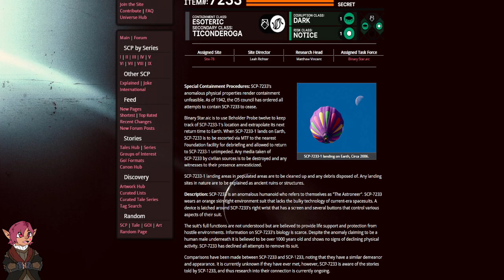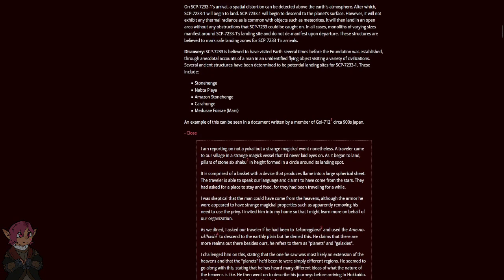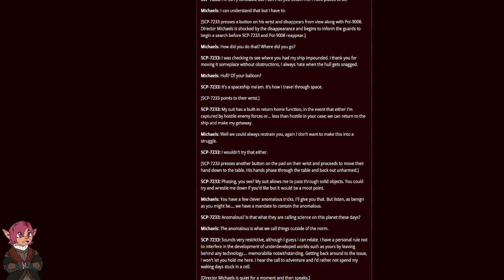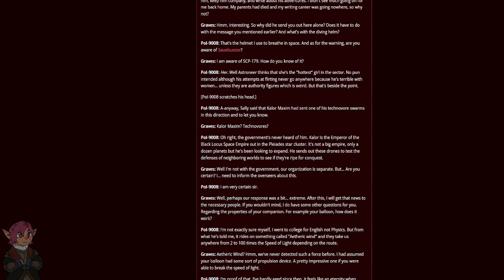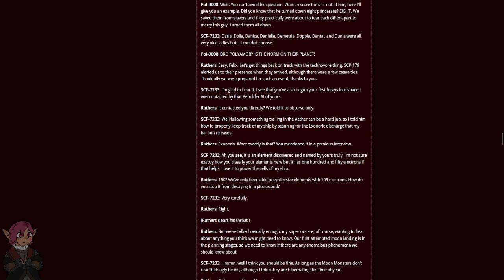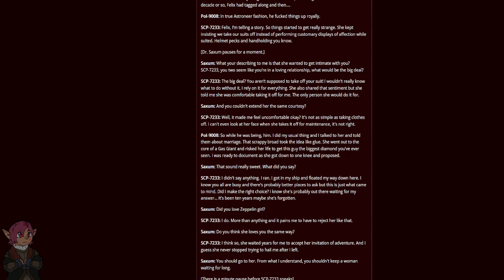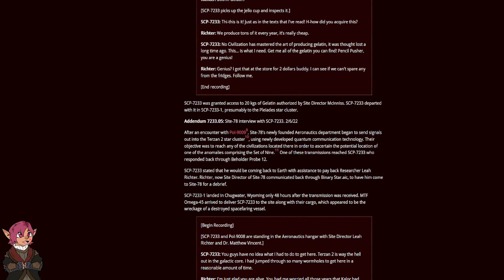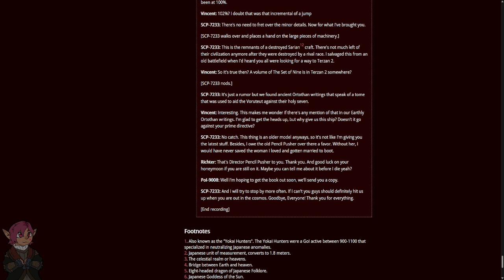SCP-7233 "The Astroneer" [SCP Wikidot]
Great Scott!

Article by "SYTYCFanon".

Sections:
00:00 - Woops
01:10 - Classification
01:53 - Special Containment Procedures
03:20 - Description
07:56 - Discovery
20:34 - Addendum 7233.01
29:06 - Addendum 7233.02
37:51 - Addendum 7233.03
42:15 - Addendum 7233.04
47:35 - Addendum 7233.05